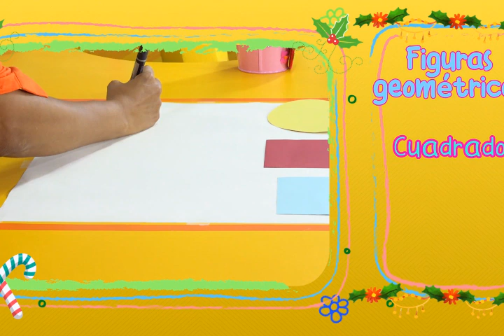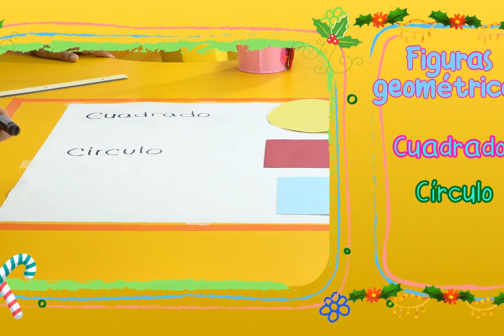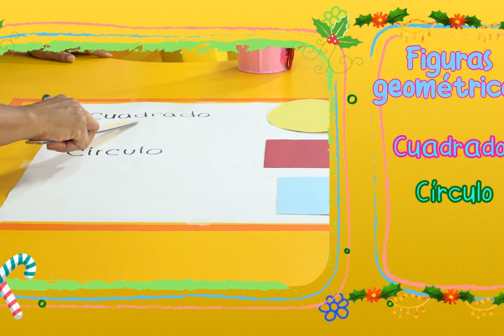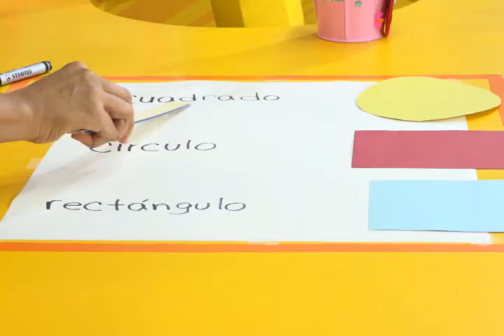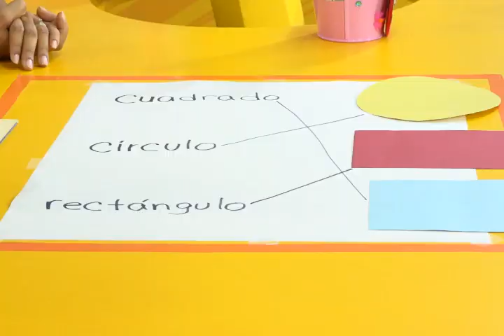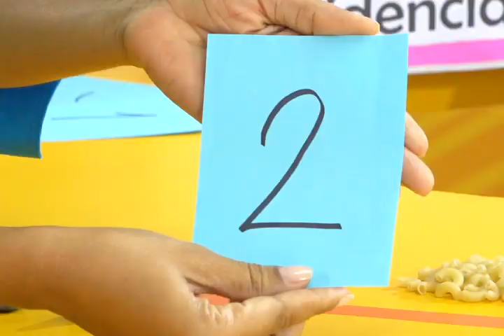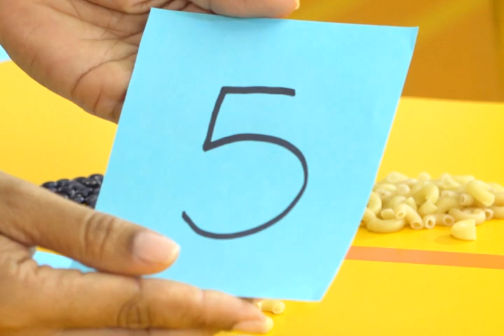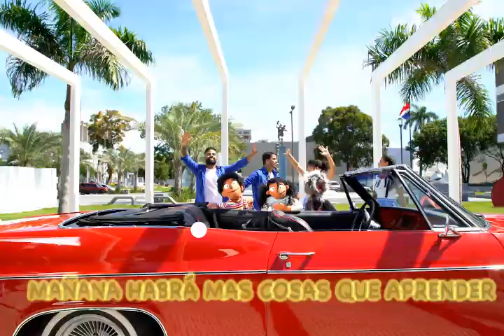PRE PRIMARIA -11/01/21-